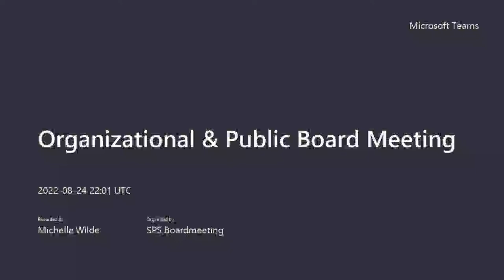Organizational Meeting & Public Board Meeting - August 24, 2022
Recording of August 24, 2022, Organizational Meeting and Public Board Meeting from Sturgeon Public Schools.